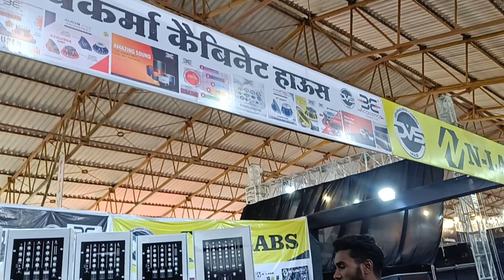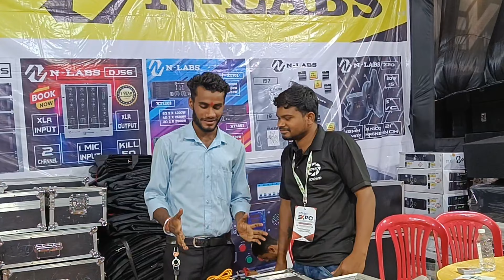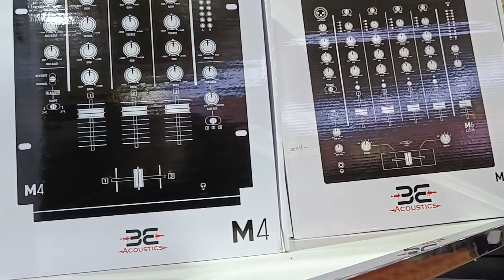BE Acoustic All Product || Dvs Sound Raipur || CG 05 Expo 2024 || विश्वकर्मा कैबिनेट हाउस रायपुर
नमस्कार दोस्तों
        दोस्तो यह वीडियो Cg 05 Expo 2024  का है जो 3 ,4 अगस्त को हुआ था । यह वीडियो में हम आपको Dvs के शॉप को दिखाने वाले है और साथ में उनके पास जो भी प्रोडक्ट है उन सभी के बारे में जानेंगे और कुछ प्रोडक्ट के कीमत के बारे में जानेंगे |
    यदि आप किसी को भी इस वीडियो में दिखाए गाय सामान के बारे में और अधिक जानकारी चाहिए या कोई सामान लेना चाहते है तो अभी कॉल करे Dvs रायपुर
कॉल करने का समय सुबह 10 बजे से शाम 5 बजे तक
दोस्तो और ऐसी ही सामान के अधिक जानकारी के लिए हमारे
Instagram I'd को फॉलो करे।

साथियों यदि कोई भाई हमारे इस यूट्यूब के माध्यम से अपने दुकान का प्रचार प्रसार करना चाहते है तो कॉल करे

Cg 05 Expo Kuch Or Video :-